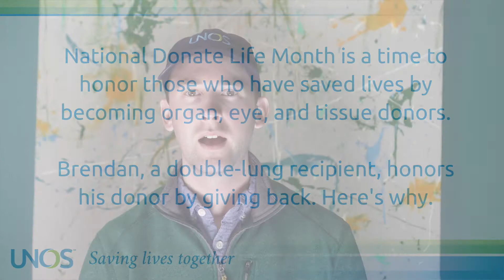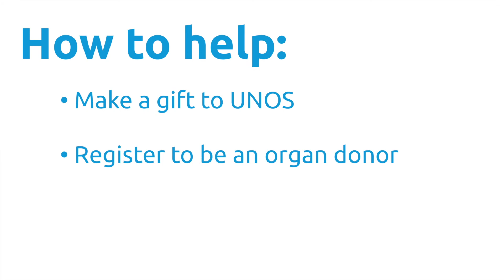UNOS National Donate Life Month 2022 - Brendan Morrison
April is National Donate Life Month and I am working together with UNOS to fundraise and help more people receive life-saving transplants like I did.